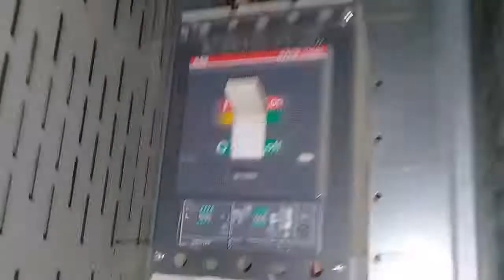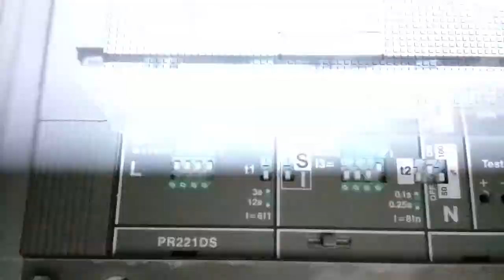طريقة ضبط قيم التيارات لقاطع MCCB _ المهندس رجب نصر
الفيديو يشرح طريقة ضبط تيارات الاوفرلود وتيارات الشورت عمليا لمفتاح قاطع مولدد كيس سيركت بريكر MCCB